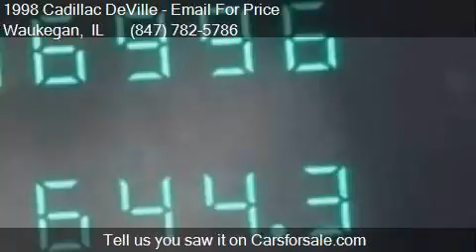1998 Cadillac DeVille Base 4dr Sedan for sale in Waukegan, I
This 1998 Cadillac DeVille Base 4dr Sedan is for sale in Waukegan, IL 60085 at Waukegan Auto Auction.

Engine: 4.6L V8
Transmission: Automatic 4-Speed
Color: Black
Mileage: 136996
Contact Your Choice Autos 2731 Belvidere Road Waukegan, IL 60085 to test drive this 1998 Cadillac DeVille Base 4dr Sedan today.